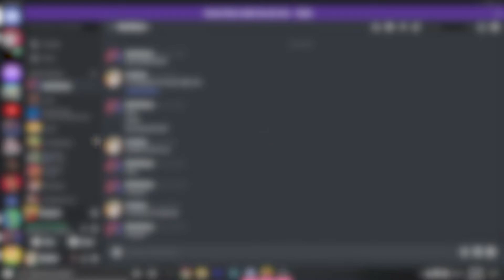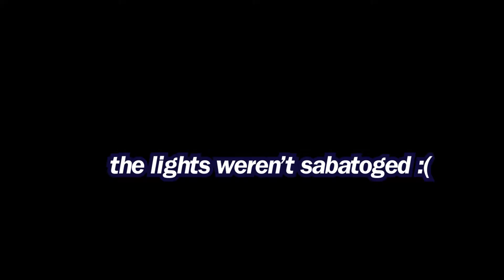YOOO They Added LADDERS In Among Us!!!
YOOO They Added LADDERS In Among Us... (This Is A Video)

bye...